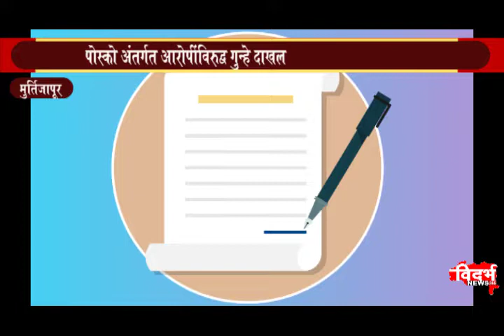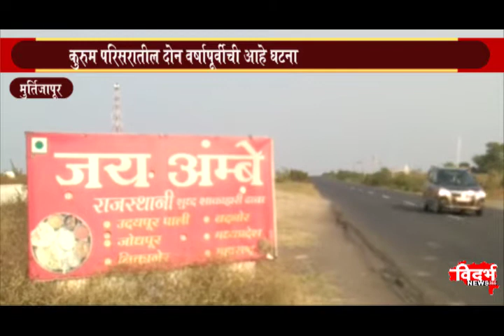अलपवयीन मुलीवर अत्याचार करणारा अटकेत